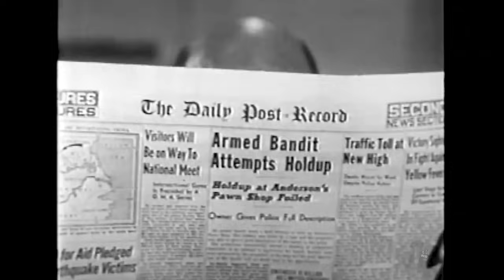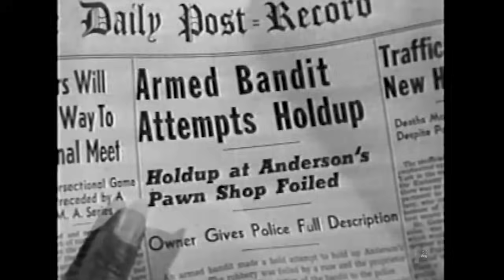Amos 'n Andy - Kingfish Pawns A Gun (1951)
Kingfish is mistaken for an armed robber when he attempts to pawn a gun.